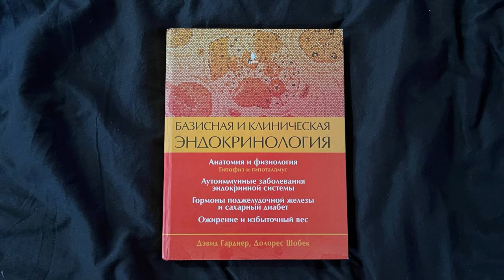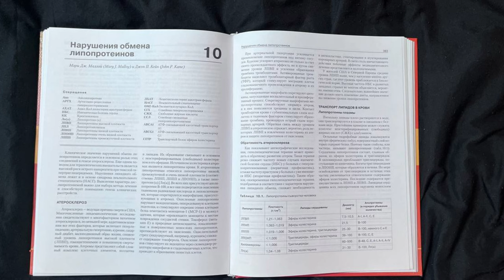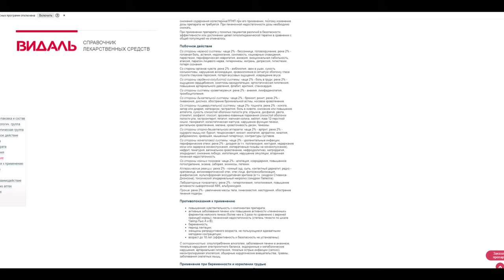Повышенный холестерин гиперхолестеринемия и атеросклероз